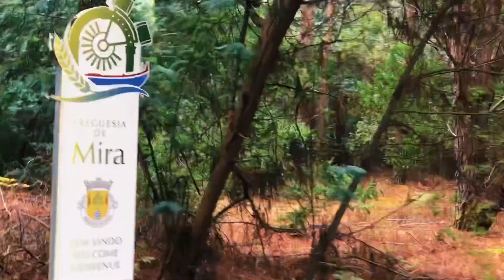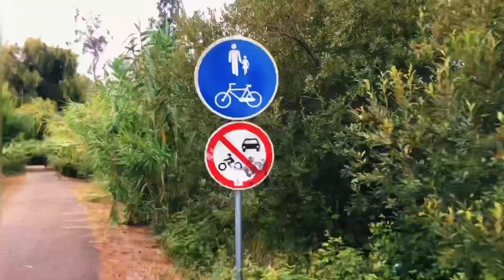Passeio de bicicleta - 29-07-2023 - Aveiro à Figueira da Foz. - 80 Kms.